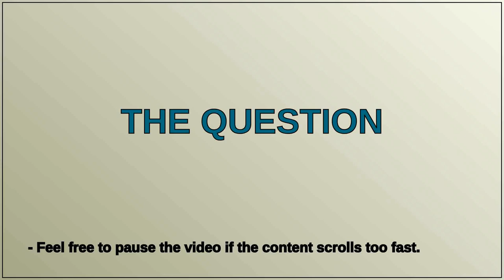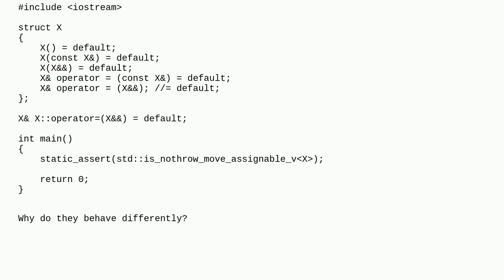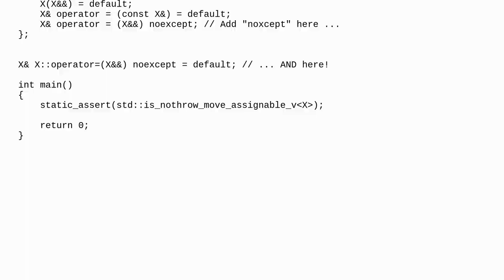Implicit exception specification differs for inline and out-of-line definition?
A special thanks goes out to the community

  c++ implicit-declaration